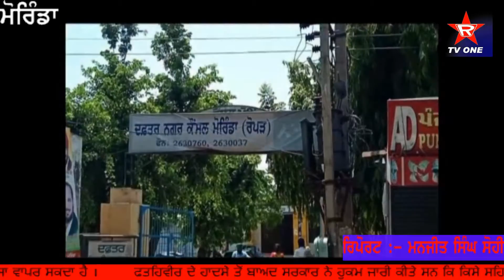ਫਤਹਿਵੀਰ ਦੇ ਹਾਦਸੇ ਤੋਂ ਬਾਅਦ ਸਰਕਾਰ ਨੇ ਹੁਕਮ ਜਾਰੀ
ਫਤਹਿਵੀਰ ਦੇ ਹਾਦਸੇ ਤੋਂ ਬਾਅਦ ਸਰਕਾਰ ਨੇ ਹੁਕਮ ਜਾਰੀ ਕੀਤੇ ਸਨ ਕਿ ਕਿਸੇ ਸਹਿਰ ਜਾ ਪਿੰਡ ਵਿੱਚ ਕੋਈ ਵੱਡਾ ਬੋਰ ਜਾ ਖੂਹ ਨੰਗਾ ਨਹੀ ਰਹਿਣਾ ਚਾਹੀਦਾ ਜਿਸ ਨਾਲ ਕੋਈ ਹਾਦਸਾ ਵਾਪਰ ਸਕੇ ਪਰ ਮੋਰਿੰਡਾ ਸਹਿਰ ਦੇ ਵਾਰਡ ਨੰਬਰ 11 ਅਤੇ ਵਾਰਡ ਨੰਬਰ 3 ਵਿੱਚ ਅੱਜ ਵੀ ਬਿਨ•ਾਂ ਢੱਕੇ ਡੂੰਘੇ ਖੂਹ ਮਜੂਦ ਹਨ